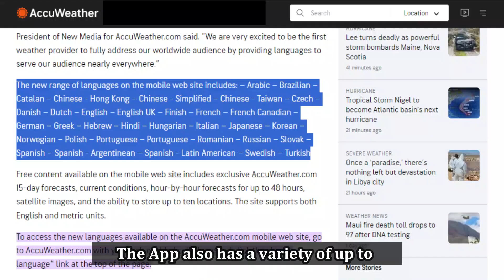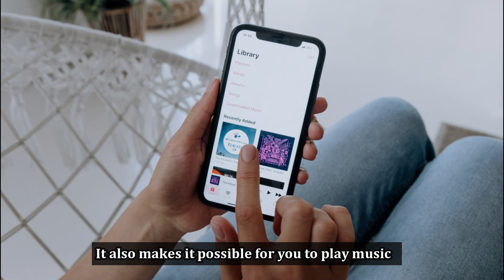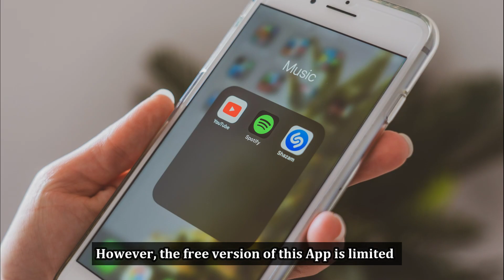Best Fitbit Apps (Which is the Best Fitbit App?)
Best Fitbit Apps (Which is the Best Fitbit App?). Welcome to our video on the best Fitbit Apps.

AccuWeather - Best for Weather Forecasts
This App gives you access to weather forecasts in your local regions and worldwide. The forecasts are detailed and are updated hourly to ensure the accuracy and reliability of the data given.

C25K -Best for Tracking your progress and keeping you accountable
This App will help you go from getting in shape by word of mouth to getting in shape by putting in the work. The App is designed to help you grow from a beginner to an avid runner by customizing specific goals for you to attain.

Spotify -Best for Music, podcasts and audiobooks
This is a digital music app, and having your favorite tracks play while you work out makes it more fun and less tedious.